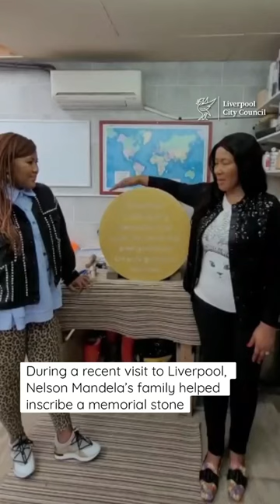During a recent visit to Liverpool, Nelson Mandela’s family helped inscribe a memorial stone